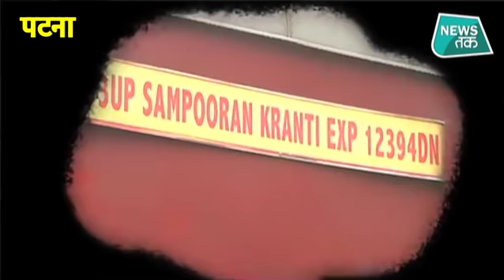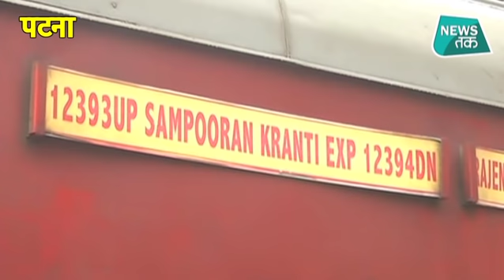10 मीटर की दूरी पर बने टॉयलेट तक पहुंचने के लिए दो घंटे तक का लगता है वक्त ! NEWSTAK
छठ पूजा पर्व को लेकर यात्रियों की लगातार भीड़ बढ़ती जा रही है। ट्रेनों में मारामारी मची हुई है। ट्रेनों में चढ़ने को लेकर आपाधापी इस कदर मच रही है कि यात्रियों के साथ दुर्घटनाएं तक हो रहीं हैं।
छठ पूजा के लिए लोगों का गंतव्य को जाना शुरू हो गया है। ट्रेनों में भारी भीड़ हो रही है। लोग लंबे रूट के लिए ट्रेनों को ही प्राथमिकता दे रहे हैं। जिसके चलते ट्रेनों में मारामारी मची हुई है। न सिर्फ सीट पर बैठने को लेकर झगड़ा कर रहे हैं बल्कि चोटिल भी हो रहे हैं।